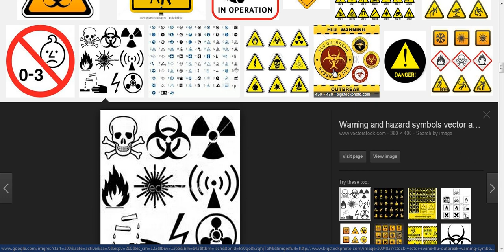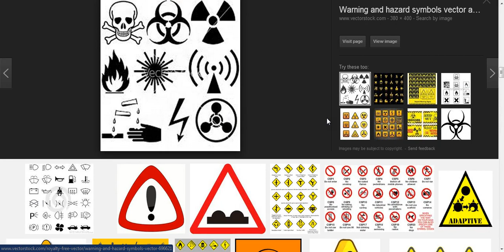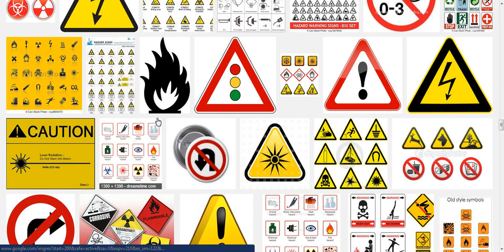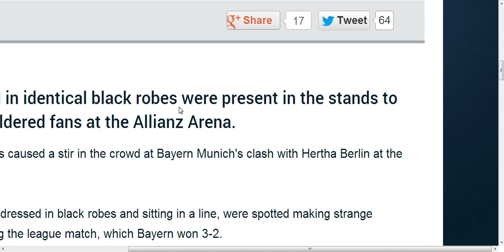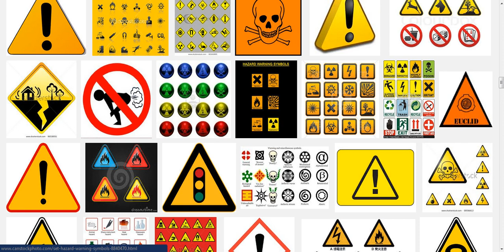HARBINGERS OF DOOM?? POSSIBLE WARNING FROM ILLUMINATI GROUP.SYMBOLS MEAN SOMETHING.